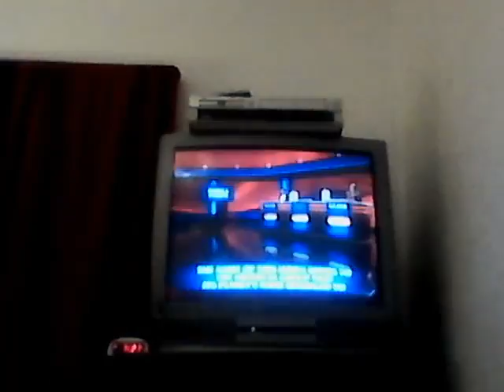JEOPARDY! Think Music From Monday December 26th 2016